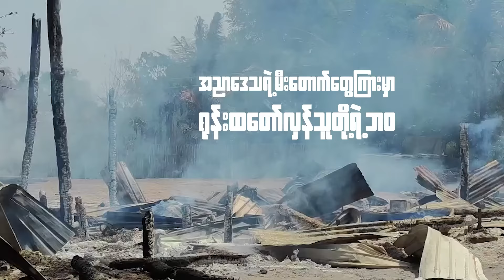PVTV - အညာဒေသရဲ့ မီးတောက်တွေကြားမှာ ရုန်းထတော်လှန်သူတို့ရဲ့ ဘဝ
အကြမ်းဖက်စစ်တပ်ရဲ့ ရက်စက်ကြမ်းကြုတ်မှုတွေကို ကြံ့ကြံ့ခံ အံတုရင်း နေ့စဉ် တစ်ရက်မပျက် တော်လှန်နေတာက အညာဒေသပါပဲ။
အညာက ရွာတွေကို တစ်ခါမီးရှို့တယ် … နှစ်ခါ မီးရှို့တယ် …. သုံးခါ မီးရှို့တယ် …..။ ဘယ်လောက်ပဲ မီးရှို့နေပါစေ အညာက ဖီးနစ်ငှက်လို ပြန်လည် ရုန်းထနေဆဲပါ။
အကြမ်းဖက်စစ်တပ်ရဲ့ ဘယ်လောက်ပဲ မိုက်ရိုင်း ယုတ်မာနေပါစေ..။ တော်လှန်စိတ် စိုးစဉ်းမျှ မလျော့ဘဲ ပိုပိုတိုးလာနေတာ အညာပါ။
အခုလည်း ၃ ကြိမ်မြောက် မီးရှို့ခံရတဲ့ ကံသစ်ရွာက ဒေသခံတွေရဲ့ ရင်တွင်းစကားကို တင်ဆက်ပေးလိုက်ပါတယ်။